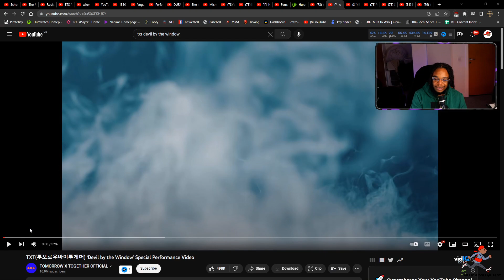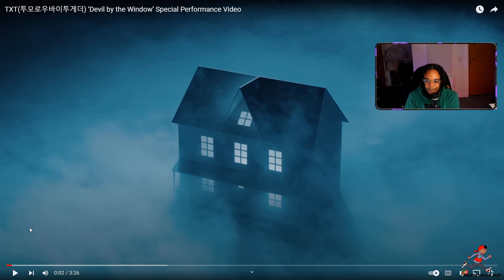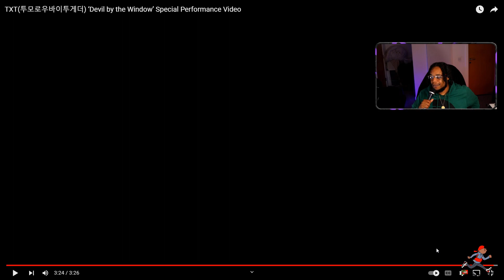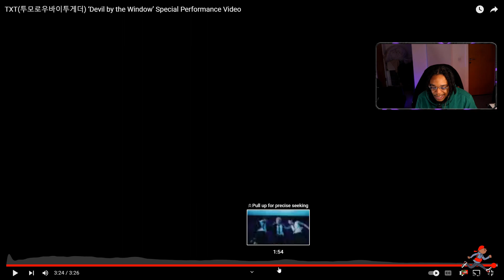TXT(투모로우바이투게더) ‘Devil by the Window’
EP267 Smokey Approved S.Korea- American Rapper First Time - TXT(투모로우바이투게더) ‘Devil by the Window’